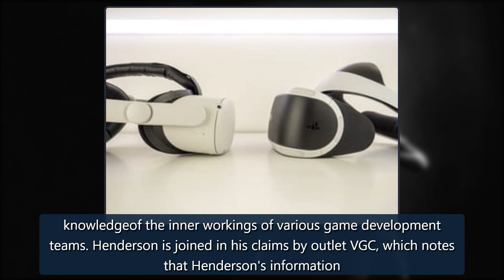Report: The Last of Us PS5 remake nearly finished, could launch in 2022 | Android Central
Source: PlayStationWhat you need to knowThe previously reported PS5 remake of The Last of Us is almost done and could launch in 2022, according to Tom Henderson, a person who demonstrated someknowledgeof the inner workings of various game development teams. Henderson is joined in his claims by outle credit